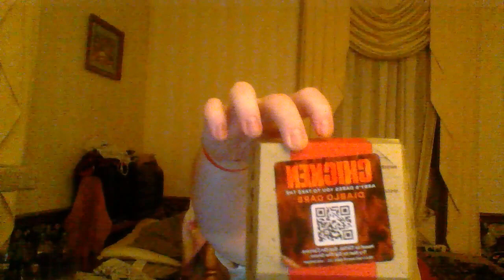Arby's Chicken and Roast Beef Diablo Dare Challenge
I bring to you another spicy video. In this video, as the title says, I eat the new Diablo Chicken and Diablo Roast Beef sandwiches from Arby's. We do it without drinking anything, and while I recount one of my more spicier idiocies I did. Enjoy my "suffering".